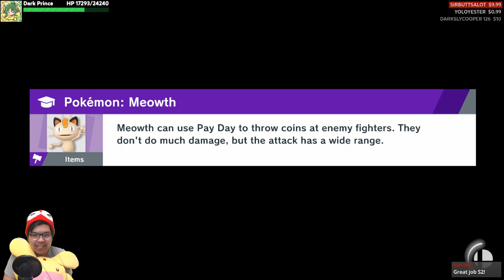「LIVE」Super Smash Bros Ultimate (#6): Chrom!?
i guess my IQ isn't high enough for pichu so i'll try chrom now

Here's my Nintendo Switch friend code. I only accept friend requests from people with Puyo eSports because I need open slots for my recording service (see below).

『NEW!! S2's Recording Service』
If you need help recording Puyo eSports replays for your YouTube channel, but you don't have a capture card, let me know! I can help you record them if we become Switch/PS4 friends.

『~ Top 10 Super Chatters ~』
- Fire Games47384_ _: $35
- Elite's Junk: $35
- David Calman: $28.88
- Gunbuster: $25
- NostalgiaNinja: $24.24
- Acheo: $10
- DarkSlyCooper 126: $10
- kinoborikun: $10
- りべ: $9.1
- Nicholas Ott: $7